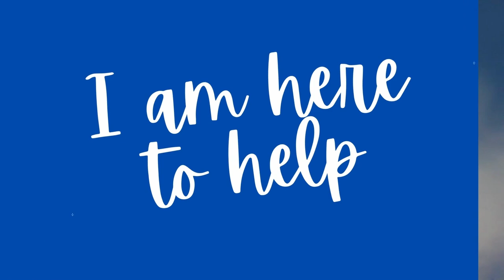Sex with a Scorpio. Scorpio sexuality, turn ons and turn offs.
In this video I am going to talk about sex with a Scorpio, the sign with the greatest reputation, when it comes to this topic. If you want to understand their sexuality and know what turns them on, what turns them off and what their style, desires and attractions are then you’ve come to the right place.